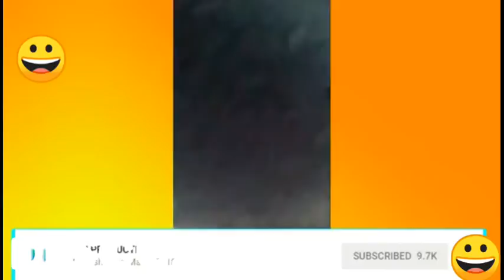Best funny/small grils/young grils/old man good videos,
IELTS Academic Reading Sample 76 - What's so funny? - IELTS Ment-ielts-...

May 26, 2017 · What's so funny? John McCrone reviews recent research on humour. The joke comes over the headphones: ...

Reading Is Funny! | About ALA - American Library Associ

Reading Is Funny Day—April 1. April Fool's Day is a great time to show kids that reading is both fun and funny. Check out joke and riddle ...

Funny Jokes: 1000s of Our Best Clean Jokes | Reader's Di

Holds our jokes and other funny stuff. ... Sick Zombie · Q: Why didn't the zombie go to school? A: He felt rotten! … Read More. Share  ...

Reading Is Funny Day | Days Of Th

Apr 1, 2018 · Reading is Funny Day aims to show children that reading can be just as fun as more modern entertainment, whether it  ...

Students Will Love These 10 Funny Reading Lessons – CommonLit
May 16, 2018 · Make reading fun again with these 10 engaging texts from

30 best Reading Humor images on Pinterest | Funny stuff, Library humor ...
naplearning

Explore SNAP! Learning's board " Reading Humor" on Pinterest. | See more ideas about Funny stuff, Library humor and ...

4425 best Reading, Writing, & Grammar Humor images on Pinterest | Fun writersrelief

It hurts just reading this. If you don't know what's wrong with this, you're in trouble..

When the main character makes a stupid decision and you have to stop reading just to calm yourself dow
No... seriously... would you like me to tape you to a chair using duct tape and place a book in front of your eyes. I'll flip the pages...

Funny book humor about the struggles that all bookworms can understand

Cold, rainy days make me want to curl up with a good book and lots of chocolate. But then, so do sunny days

"Every time someone types 'to funny' I Immediately picture them, fist in the air, going on a question to find funny." | 19 Jokes Only Grammar Nerds Will Understand

14 hilarious memes about life as a bookworm

4. Do we really need to answer that question?

I bet even if Bellatrix was naturally a blonde she'd be dying her hair black just to keep the family honour going. :P

This was me last night with fan girl and last week with Eleanor and Park and next week with apollos trail

Humor Archives | Brightly

These funny joke books for children provide young readers with ... 15 Read-Alouds That Will Make You Look Hilarious to Your Kids.

Law, Reading, and Power: The 'S' Joke, Why You Find it Funny and Why I ...

Jul 4, 2018 · The reason that I don't find the joke funny is not a matter of ... The punchline of the joke shows how law, reading and ...

More results

what's so funny reading answer key

what's so funny ielts reading

the birth of scientific english reading answer

ielts reading passage what's so funny answers

what's so funny reading answer mini ielts

what's so funny reading passage answers

ielts reading passage 2 what's so funny answers

what's so funny mini ielts

Bangladesh

Terms